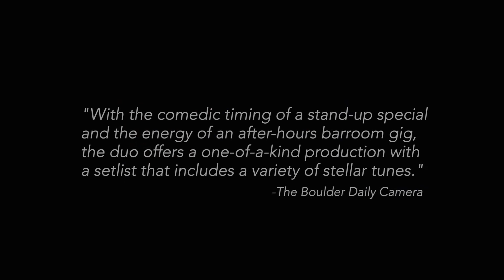The Failure Cabaret - Trailer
The Fremonts have been married for eight years and they have the therapy bills to prove it. In this one-hour comedy cabaret, Stephanie Dodd from Fremont, Nebraska (Vocals/Accordion) & Justin Badger from Fremont, California (Vocals/Guitar) perform their original music and tell their story of meeting in New York, performing on Broadway, accidentally moving to Boulder, and doing everything in their power to stay sane and married at the same time. This show was born when Executive Producer, Chuck Porter declared, “Hey kids, let’s do a show!” after a few beers in a hotel bar. It has a companion piece, a full length album by the same title, which was released digitally in April 2019.